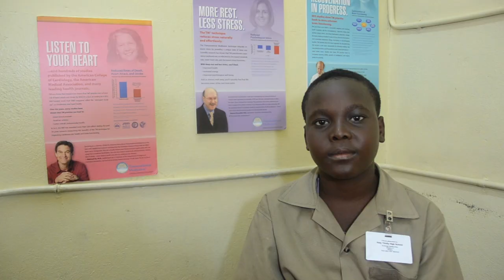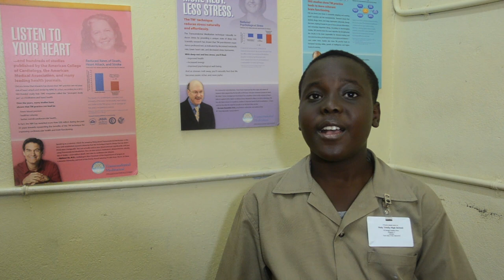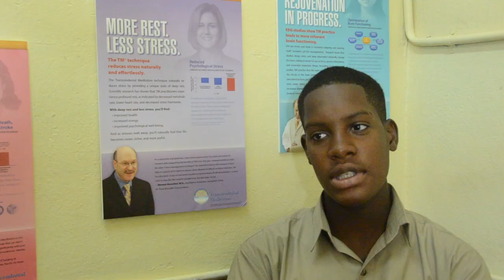Transcendental Meditation – Quiet Time at Holy Trinity High School